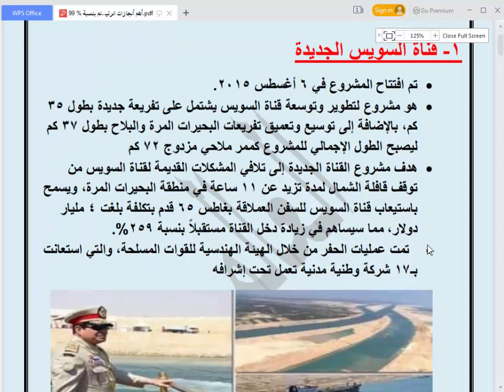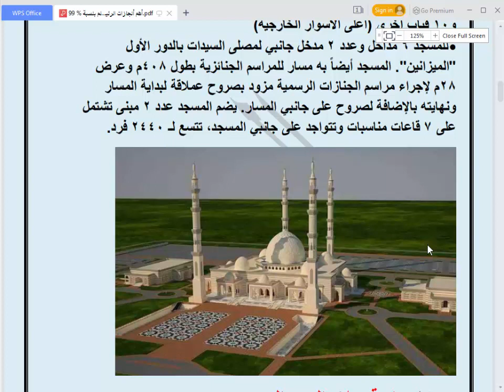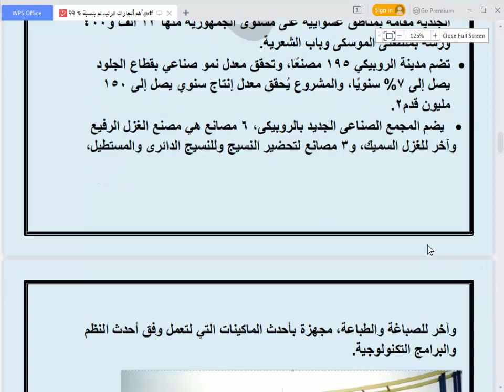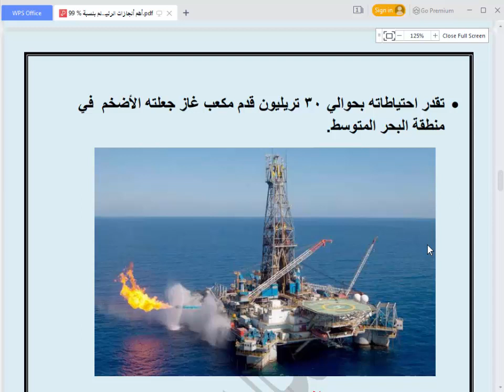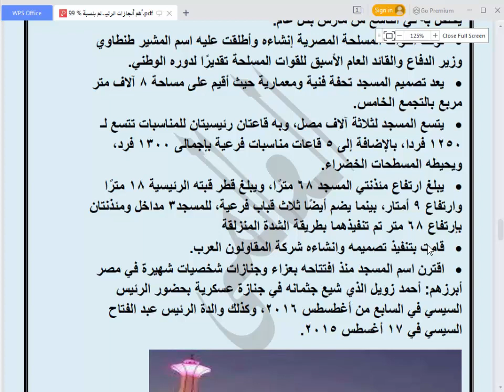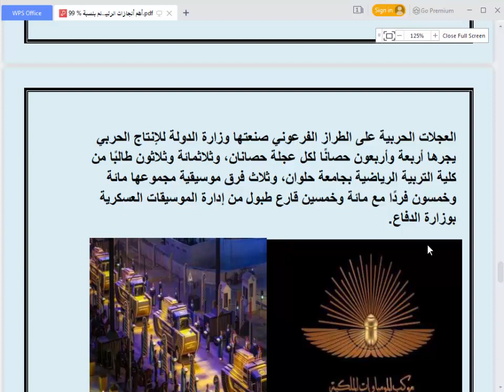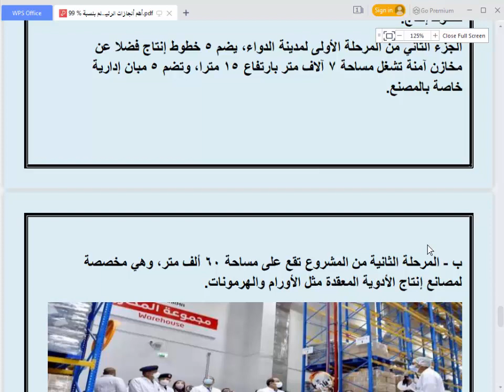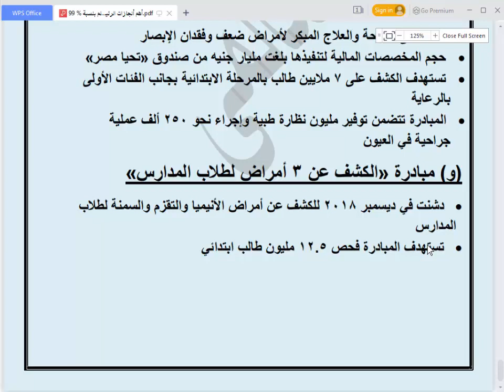أهم أنجازات الرئيس عبد الفتاح السيسي المتوقع ان تاتى منها اسئلة فى مسابقة 30 الف معلم بنسبة 99 %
أسئلة_مسابقة_30_الف_معلم_تخصص_رياض الأطفال
أسئلة_مسابقة_30_الف_معلم_تخصص_معلم فصل
مسابقةالتربيةوالتعليم30الف_معلم معلم_فصل +
رابط جروب الفيس بوك /
رابط فيديوأهم أسئلة رؤية مصر2030 والتنمية المستدامة وحقوق الانسان ومكافحة الفساد المتوقع ان تأتى منها اسئلة فى مسابقة 30 الف معلم بنسبة 99 %
رابط فيديو أهم أنجازات الرئيس عبد الفتاح السيسي المتوقع ان تاتى منها اسئلة فى مسابقة 30 الف معلم بنسبة 99 %
رابط فيديو أهم عواصم وعملات واللغات الرسمية لدول العالم المتوقع ان تاتى منها اسئلة فى مسابقة 30 بنسبة 99 %
رابط فيديو اسئلة المعلومات الثقافية والعامة والمتوقع أن تاتى منها اسئلة فى مسابقة 30 الف معلم بنسبة 99%
رابط فيديوأهم اسئلة المعلومات الثقافية والعامة( الجزء الثانى )والمتوقع أن تاتى منها اسئلة فى مسابقة 30 الف معلم بنسبة 99 %
نتيجة الثانوية العامة 2022.
  رابط نتيجة الثانوية العامة
موعد مسابقة 30 الف معلم
مسابقة تعيين 30 الف معلم
شروط مسابقة 30 الف معلم
مسابقة ال 30 الف معلم
تفاصيل مسابقة 30 الف معلم
مسابقة تعيين 30 ألف معلم.. شروط التقديم والأوراق المطلوبة لمسابقة التربية والتعليم
رابط البوابة الالكترونية egmoe.org لتسجيل وظائف وزارة التربية والتعليم
وظائف كوم
وظائف اليوم
وظائف شاغرة
وظائف مصر
وظائف خالية
تقديم وظائف
وظيفة
وظايف
اخبار وزارة التربية والتعليم
اخبار اليوم
اخبار التربية والتعليم اليوم
اسئلة مسابقة 30 الف معلم
أسئلة مسابقة 30 ألف معلم pdf لغة عربية
أسئلة الحاسب الآلى لمسابقة 30 ألف معلم pdf
اسئلة مسابقة 30 الف معلم pdf
اسئلة مسابقة 30 الف معلم 2022
اسئلة مسابقة 30 الف معلم 2022 اليوم السابع
أسئلة مسابقة 30 ألف معلم pdf دراسات اجتماعية